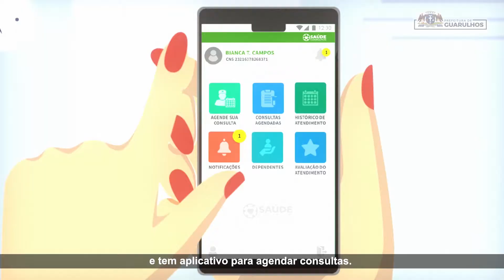Guarulhos 459 anos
Guarulhos tem muito a celebrar neste aniversário! Foram inúmeras as conquistas obtidas até aqui em áreas como a saúde, educação, abastecimento de água, zeladoria e finanças. Nossos esforços são inúmeros e o trabalho não para!

Feliz 459 anos, Guarulhos! ❤